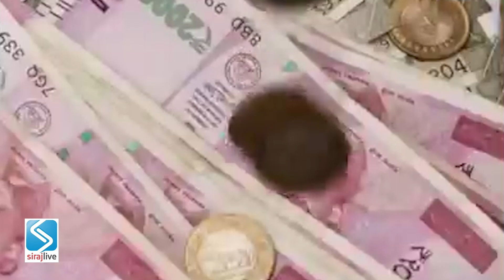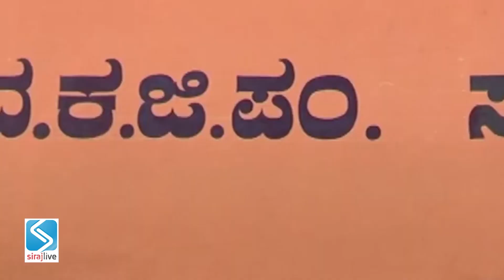ഓറഞ്ച് മധുരമുള്ള പത്മ പുരസ്‌കാരം; ഹജ്ജബ്ബ ഇവിടെയുണ്ട് | SIRAJLIVE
ഓറഞ്ച് മധുരമുള്ള പത്മ പുരസ്‌കാരം; ഹജ്ജബ്ബ ഇവിടെയുണ്ട്...